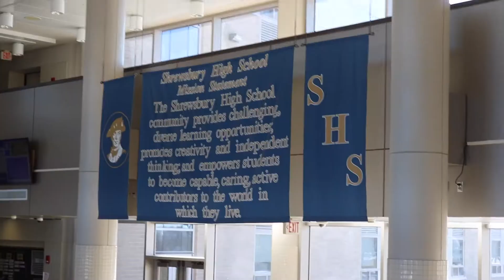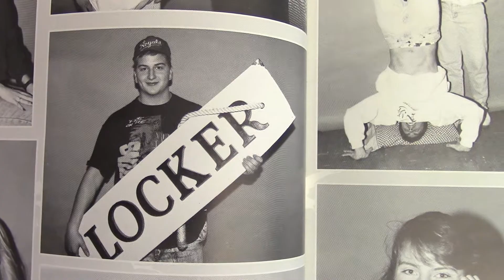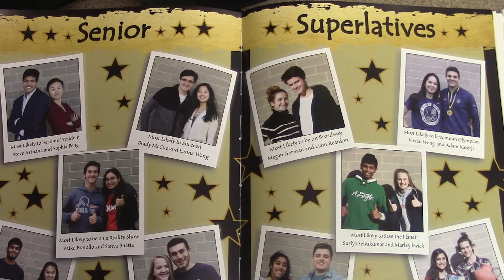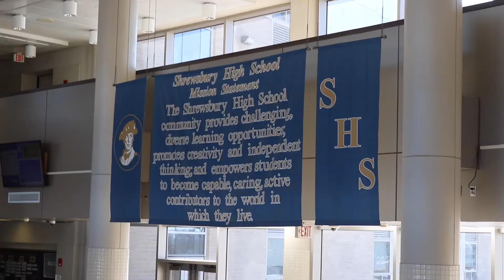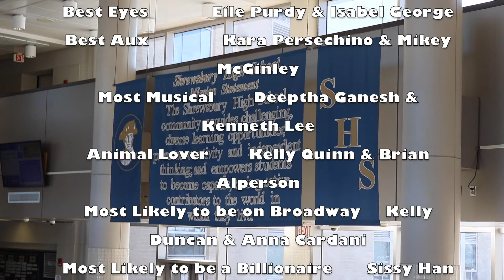"The Making of Senior Superlatives" - Advanced TV & Film